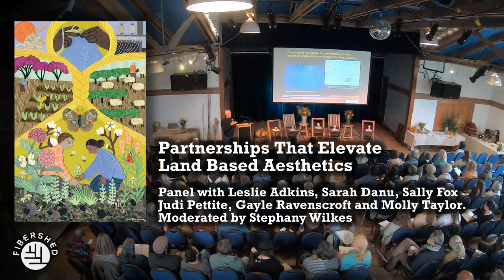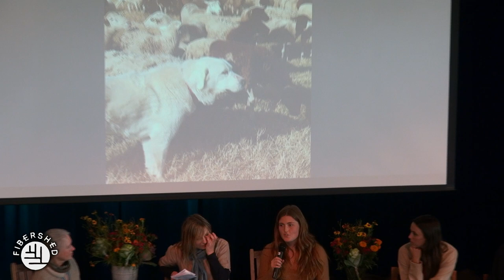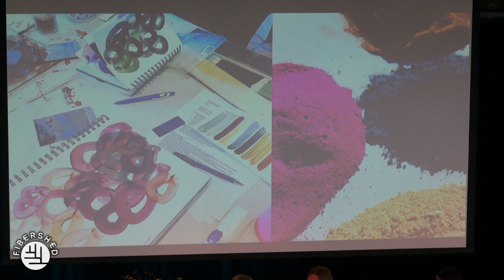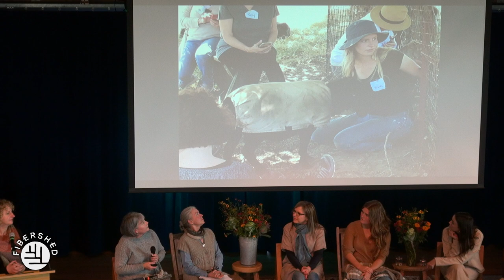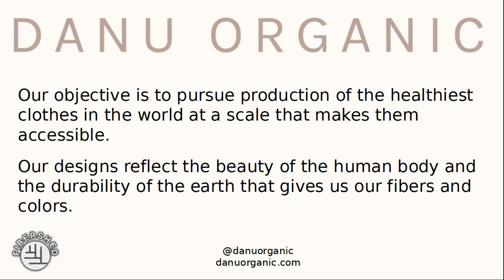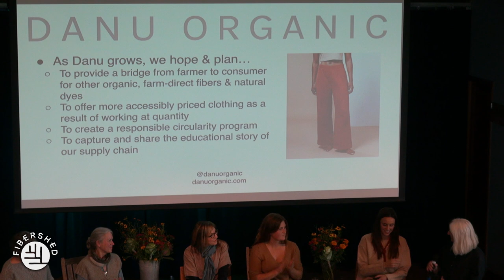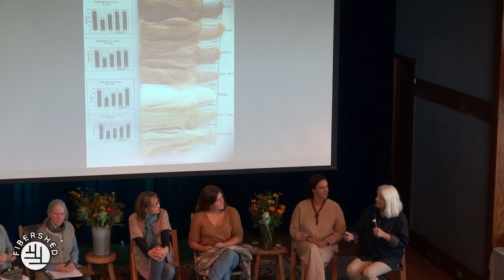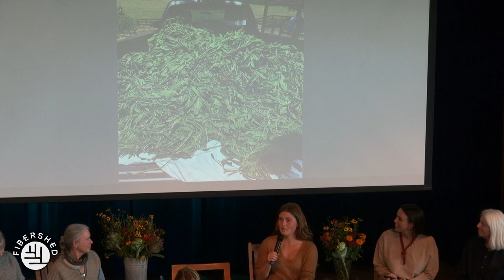Partnerships That Elevate Land Based Aesthetics - 2019 Fibershed Symposium Panel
Collaboration can enrich creativity and economic vitality: hear from three pairs of Northern California Fibershed members on the many facets of partnership to generate domestic supply chains, hands-on workshops, and agritourism in local fiber and dye systems:

This panel was presented at the 2019 Wool & Fine Fiber Symposium on November 16th, 2019.